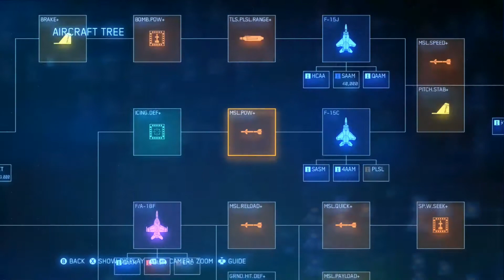Ace combat 7 EP 1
We enter the world of Strangereal in Ace Combat 7. this is the first mission and I'm playing it on Ace difficulty